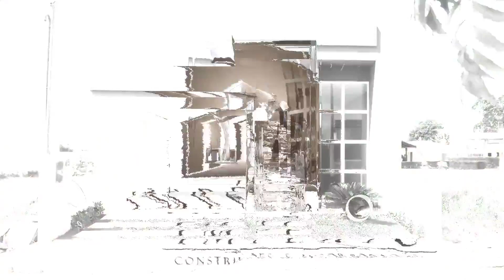Seguimos com mais obras sendo realizadas no Condomínio Novo Horizonte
Marque uma visita sem compromisso com um dos nossos corretores, e venha conhecer este empreendimento que está realizando sonhos